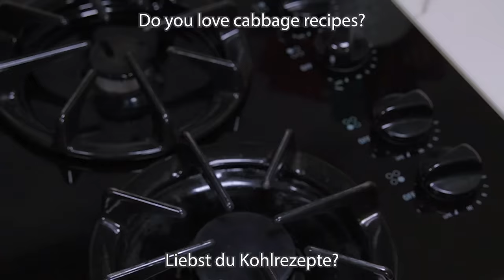Cabbage with eggs tastes better than meat! Easy, quick and very delicious dinner recipe! ASMR!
Discover a culinary delight that's both simple to make and incredibly satisfying with our latest recipe video! Dive into the world of vegetarian cuisine with our 'Cabbage with Eggs: A Meatless Marvel' dish. This recipe proves that you don't need meat to enjoy a hearty and delicious dinner. Perfect for those evenings when you want something quick, easy, and full of flavor, our step-by-step guide will show you how to transform humble ingredients into a mouthwatering meal. Whether you're a long-time vegetarian or just looking for a tasty way to incorporate more veggies into your diet, this dish is sure to impress. Don't miss out on this culinary gem – watch now and elevate your dinner game! 🌟🎉❤️😊

RECIPES AND INGREDIENTS:
- 750g cabbage
- 2 onions
- 2 eggs
- 1/2 tbsp minced garlic
- 1/2 cup all-purpose flour
- 1 tsp salt
- 1/2 tsp pepper
- 1 tsp thyme (optional)
- 1 tsp crushed red pepper or red pepper powder
- vegetable oil
Guten Appetit!

Thank you friends for watching my channel!
This will help a lot in promoting my channel.
Please put LIKE 👍 under the video and write a comment ✍️ or just SMILEY 😀.
It won't be difficult for you, but I'm very happy!
And I will continue to delight you with good recipes.